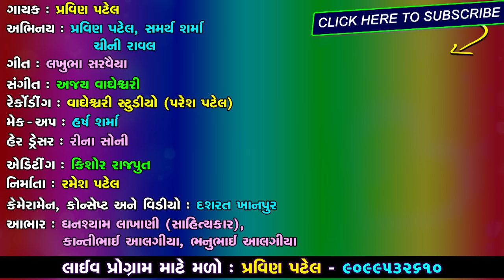Chini Raval - New Love Song | Gomde Farva Aayo Ne Mane Yaad Aai Janu | Latest Gujarati Song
Title : Gomde Farva Aayo Ne Mane Yaad Aai Janu
Singer : Pravin Patel
Artist : Pravin Patel, Samarth Sharma, Chini Raval
Recording : Vagheshwari Studio (Paresh Patel)
Lyrics : Lakhubha Sarvaiya
Edit : Kishor Rajput
DOP, Concept & Video Director : Dashrat Khanpur
Genre : New Gujarati Song
Design : Sunny R Patel
Producer : Ramesh Patel
Music Label & Copyright : Ekta Sound
Digital Partner : RDC Media Pvt. Ltd.